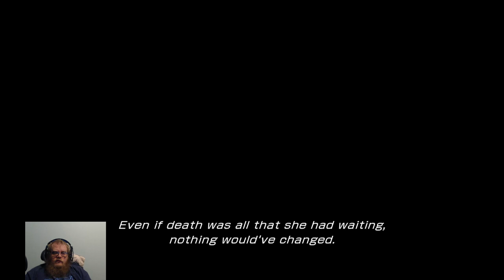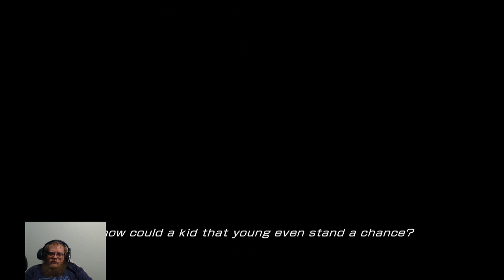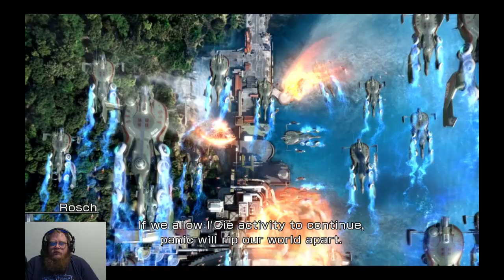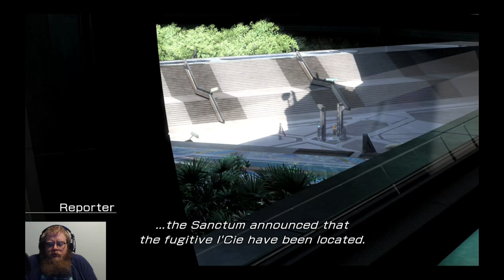Final Fantasy XIII Compilation 2 (Episodes 6-10)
Howdy All,

Welcome back to @lovettgamez! On today's episode we will be playing Final Fantasy XIII. Have a great day!  @lovettgamez!

Chapters:
0:00 Intro
0:34 Main Video